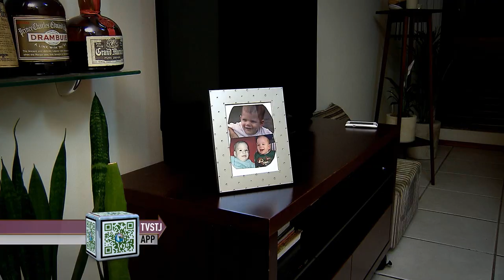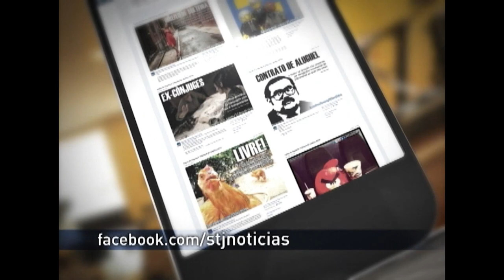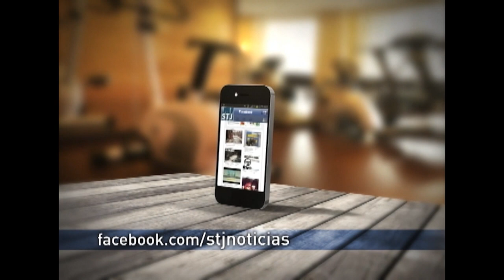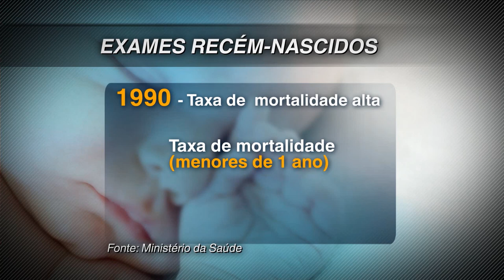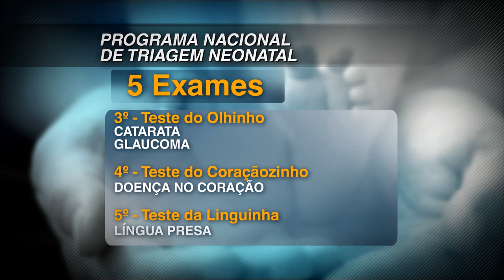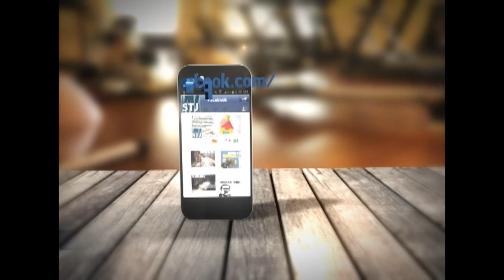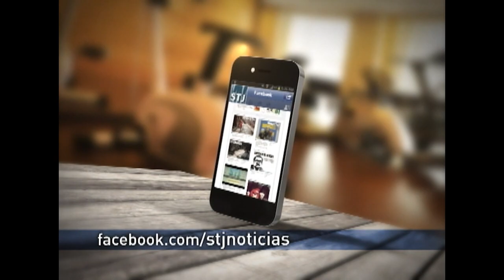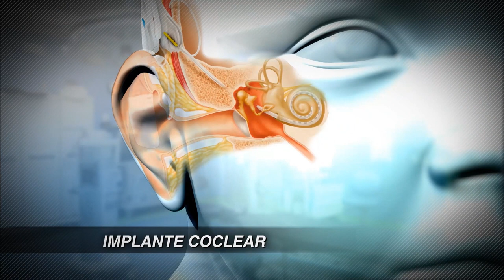Antes & Depois da Lei #29 - Exames Obrigatórios para Recém Nascidos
Nesta semana o programa Antes & Depois da Lei, produzido pela Coordenadoria de Rádio e TV do STJ  aborda as Leis que criaram exames obrigatórios para recém-nascidos.

Testes que podem salvar vidas e mudar destinos. O programa mostra o antes e depois da obrigatoriedade dos exames para recém-nascidos.

E mais: como os testes do pezinho, orelhinha e linguinha, realizados na rede pública, tem ajudado a reduzir a mortalidade infantil no Brasil.

O Antes e Depois da Lei ouve especialistas e famílias que vivem uma nova realidade graças à legislação.